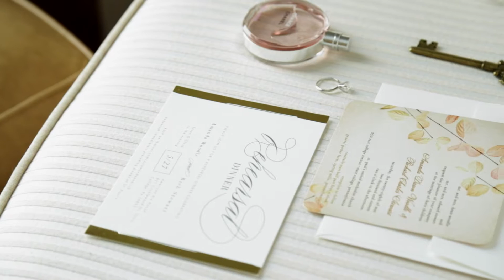Amanda and Rich Wedding Highlight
Songs:
I Choose You - Sara Bareilles
I Dont Dance - Lee Brice